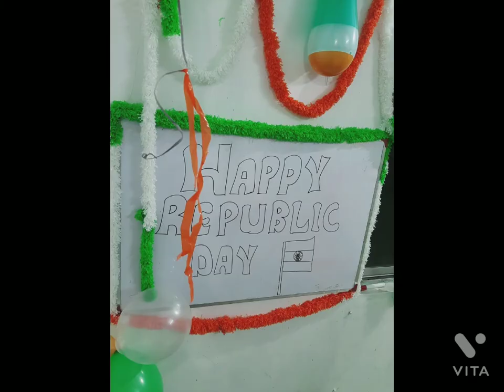Republic day celebration###